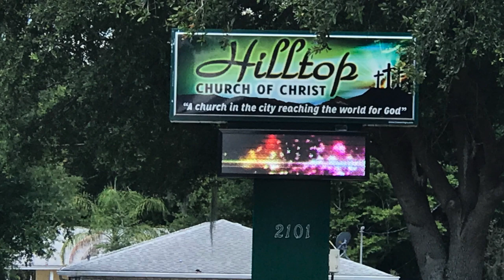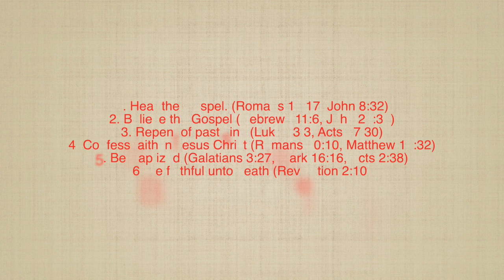THE WALK THAT PLEASES GOD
This video is about THE WALK THAT PLEASES GOD